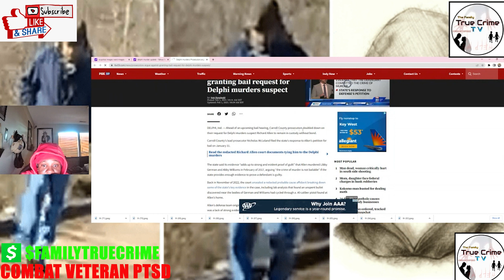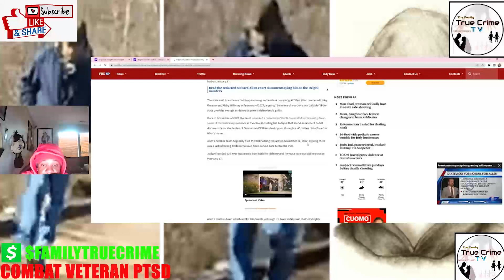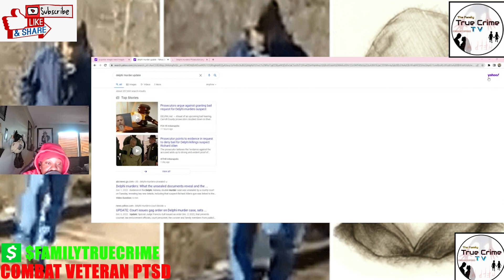"Chilling Update on Unsolved Delphi Murdery - What Investigators Revealed..."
Support A Combat Veteran YouTube True Crime Channel